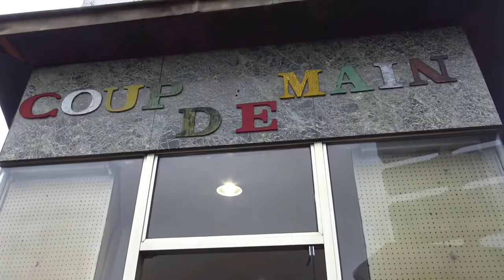C Près de chez vous C aux Quatre-Chemins - Emmaüs Coup de Main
C Près de chez vous C aux Quatre-Chemins, une création originale de la compagnie du Mystère Bouffe.

Dans cet épisode, notre duo burlesque se rend à la rencontre des clients des boutiques Emmaüs Coup de Main pour jouer au jeu du portrait chinois.

Musiques :

► © La musique Life est réalisée par Dj Quads.

Avec le soutien de :

✔ La Ville de Pantin
✔ La CGET
✔ La préfecture de Seine saint Denis
✔ La maison de quartier des Quatre-Chemins
✔ Le conseil citoyen
✔ L’agence du Service Civique